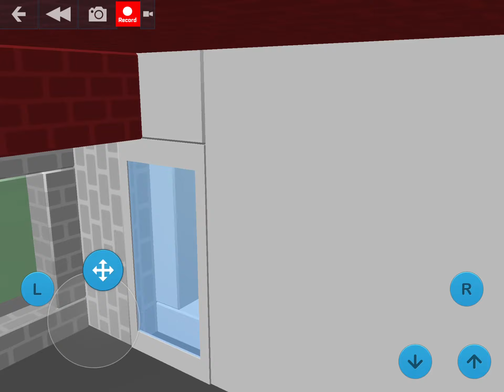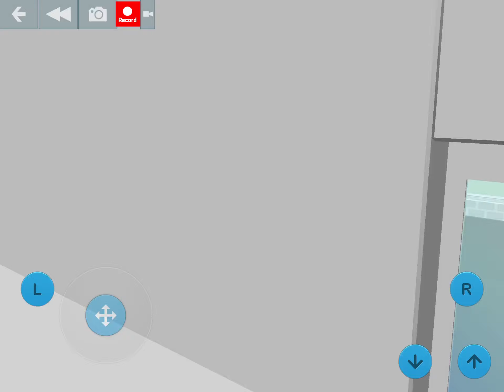How to get McDonald’s Fries,coke and Cheeseburger On Blocksworld